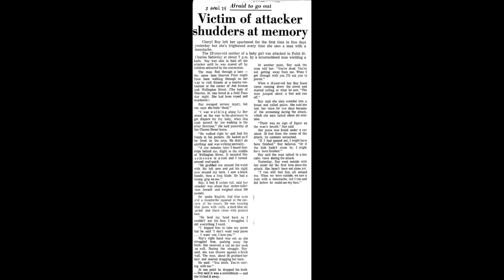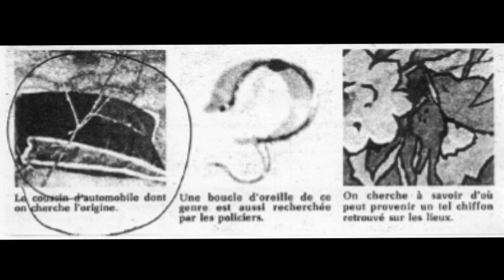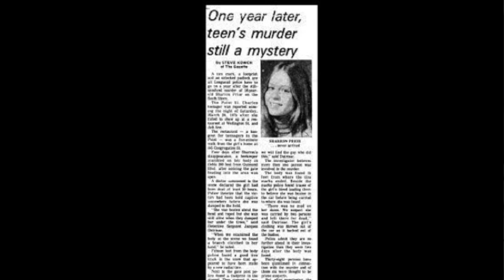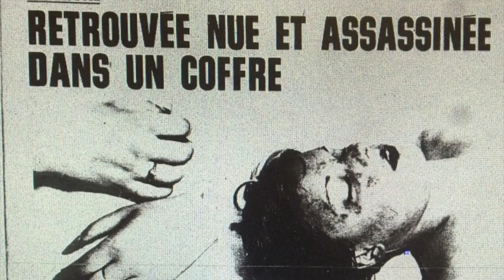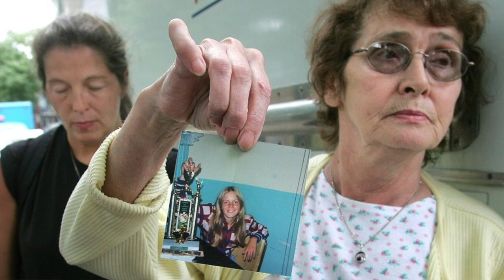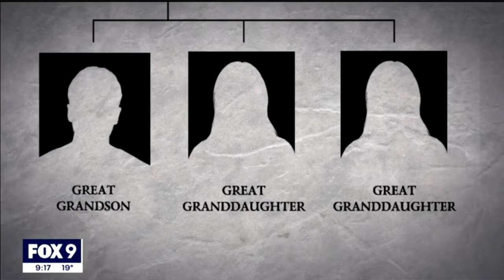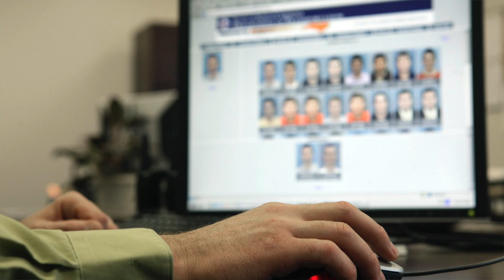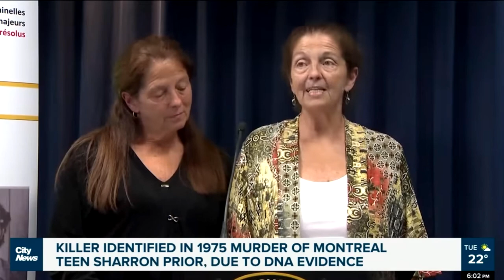Cold Case SOLVED After 48 Years! | The Murder of Sharron Prior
Sharron Prior went missing from the Pointe St. Charles neighbourhood in Montreal Canada after leaving her home to meet friends at a nearby Pizzeria in 1975. Her body was sadly found 3 days later in Longueuil. The case went cold and remained unsolved for 48 years until just last week when her killer was finally identified through genetic genealogy.

A Montreal teen was murdered 48 years ago. Here's how DNA testing led police to her killer